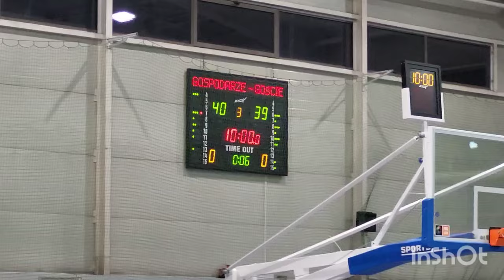U-17 MKKS Rybnik - GTK Gliwice II 91:73 11.10.2023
Mecz śląsko-opolskiej Ligi Juniorów U17.